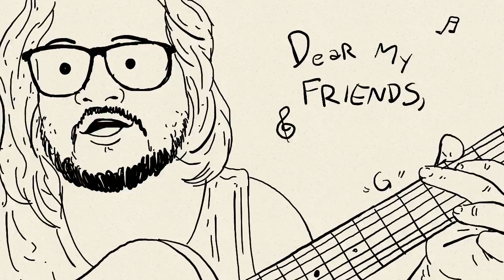Little Warm Song (By Winsoy)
Stay safe guys! Everything will be better! :D

Created with flipaclip, imovie on ipad pro 11 2018

when the bird is still flying
the earth can't be dying
have a little smile or a big one

world keeps on changing
but the sky is still blue

after all of this is over
will you go with me?